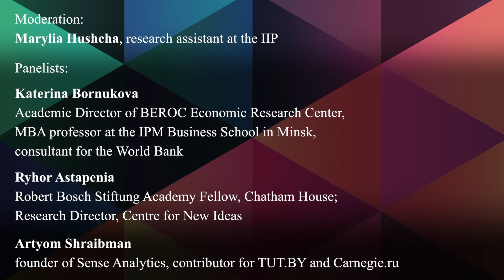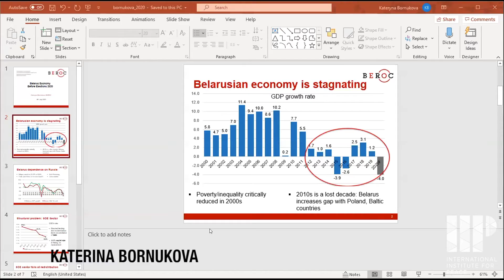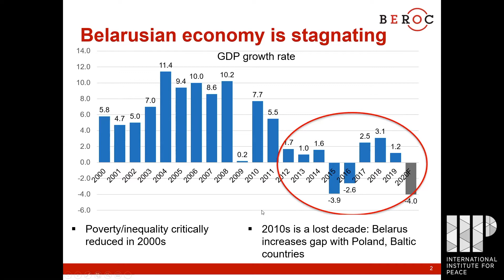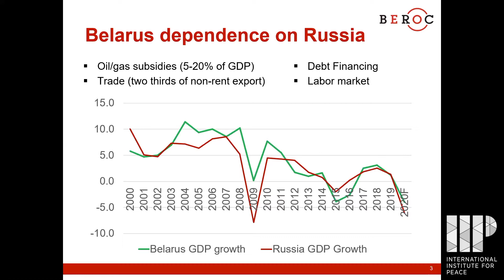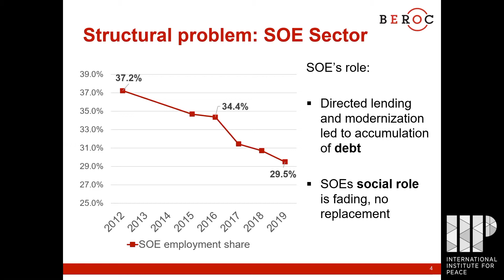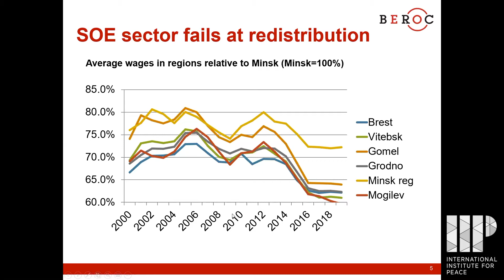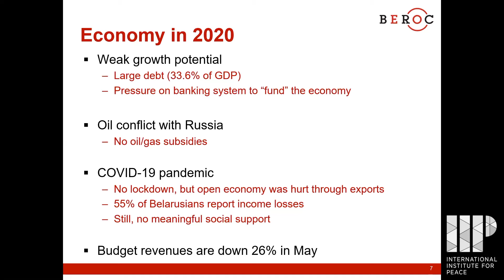Presidential elections, protests, and the pandemic: How will Belarus look after August 9th?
Moderation:
· Marylia Hushcha, research assistant at the IIP

Panelists:
· Katerina Bornukova, Academic Director of BEROC Economic Research Center, MBA professor at the IPM Business School in Minsk, consultant for the World Bank
· Ryhor Astapenia, Robert Bosch Stiftung Academy Fellow, Chatham House; Research Director, Centre for New Ideas
· Artyom Shraibman, founder of Sense Analytics, contributor for TUT.BY and Carnegie.ru

Content:
Presidential elections in Belarus are scheduled for August 9th this year. While the Central Electoral Commission has yet to announce officially registered candidates, two of the most prospective alternative ‘candidates for candidates’ are already in prison. Peaceful protests have been taking place around the country, with violent detentions of demonstrators by the security forces widespread. While political repression by the state authorities has accompanied virtually every presidential campaign in Belarus starting from the early 2000s, this time the demand for change comes from a broader range of society and is much more pronounced than ever before. This is not least due to the serious economic downturn and the government’s mishandling of the covid-19 pandemic.

During the discussion, the panelists will report on ongoing developments in the electoral process in Belarus and reflect on the challenges this presidential campaign poses for the current regime, opportunities and obstacles for alternative political forces, economic hardships for the population, the effects of the pandemic, and the role of external actors, in what looks like a changing political situation in the country.